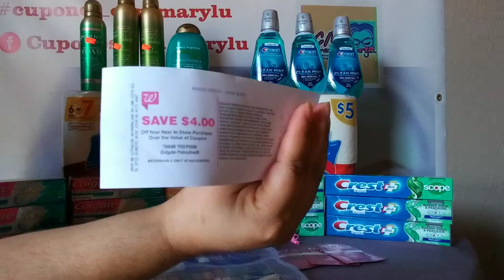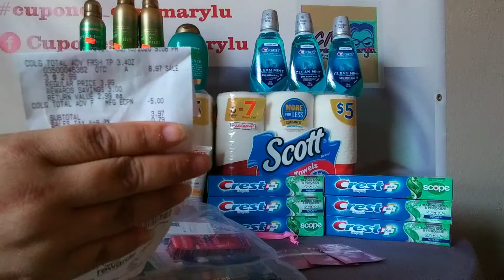Todo GRATIS!🤑😀🛍 Mi Segunda Compra en WALGREENS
*🌷Me apoyas? Usa mis codigos. Fetch Rewards: KR2TF. Ibotta: OGAYXRM.